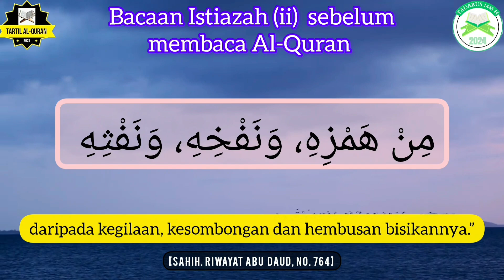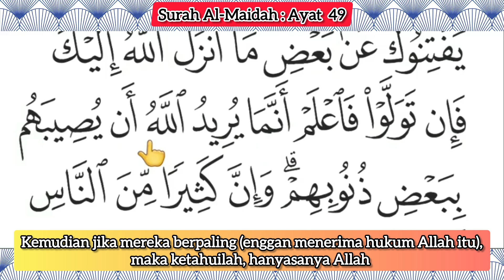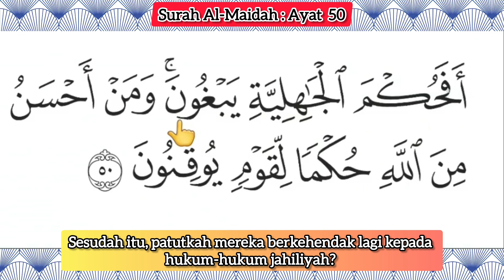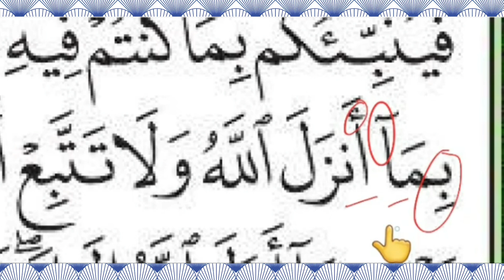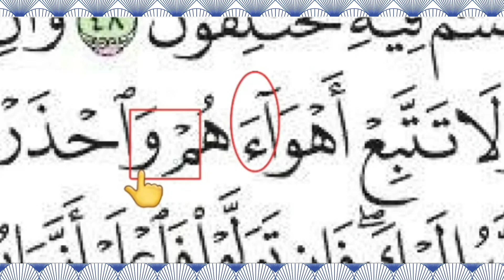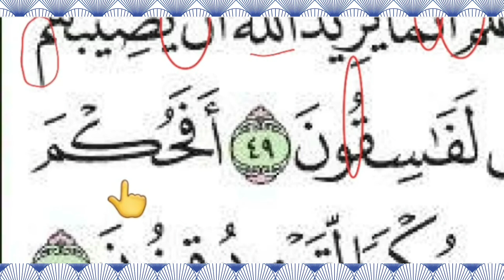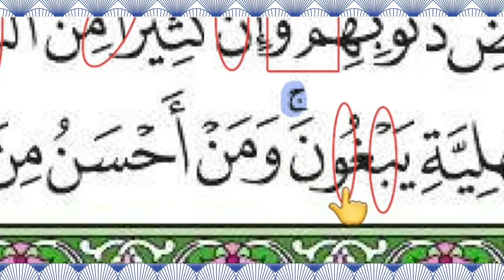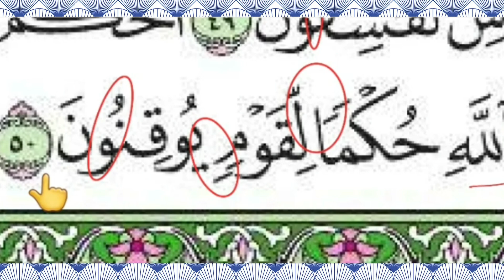Belajar Tajwid | Surah Al-Maidah | Ayat 49 - 50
🎥 RAKAMAN VIDEO TADABBUR AYAT 49 - 50 (Surah Al-Maidah)

𝗠𝗮𝗿𝗶 𝗸𝗶𝘁𝗮 𝘁𝗮𝗱𝗮𝗯𝗯𝘂𝗿 𝗮𝘆𝗮𝘁 𝗸𝗶𝘁𝗮 𝗯𝗮𝗰𝗮 𝗵𝗮𝗿𝗶 𝗶𝗻𝗶 𝘂𝗻𝘁𝘂𝗸 𝗞𝗲𝗳𝗮𝗵𝗮𝗺𝗮𝗻 𝗧𝗲𝗻𝘁𝗮𝗻𝗴 𝗠𝗮𝗸𝗻𝗮² 𝗔𝘆𝗮𝘁 𝗔𝗹 𝗤𝘂𝗿𝗮𝗻 𝗱𝗲𝗻𝗴𝗮𝗻 𝗹𝗲𝗯𝗶𝗵 𝗺𝗲𝗻𝗱𝗮𝗹𝗮𝗺.

📜 Contoh : Jika Surat datang dari Agong/Mahkamah.. Kita sungguh² baca, jika tak faham kita translate lagi kan? Supaya nak tahu apa Tindakan Agong (Sama ada berita Gembira atau Amaran)

💌 Inikan pula "SURAT" dari Allah (Pencipta Agong, 7 lapis  Langit & 7 Lapis bumi)

💡 Jadi kita kena faham Al Quran dengan apa? iaitu dengan kita TADABBUR, supaya kita tahu dalam isi Al Quran itu ada perkara-perkara yang Allah PERINTAH dan LARANGAN Allah

📖 Lebih² lagi kita perlu BACA dengan teliti, FAHAM, AMAL & SAMPAIKAN.. kerana kejayaan sebenar kita di Akhirat nanti (MAHKAMAH ALLAH) ialah kita dijauhkan dari api neraka dan di masukkan ke dalam syurga Allah.